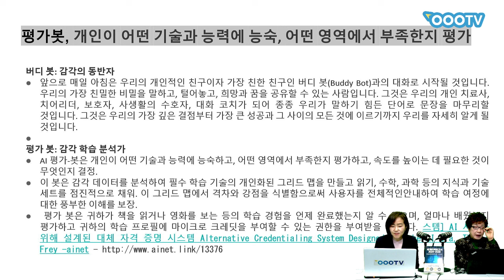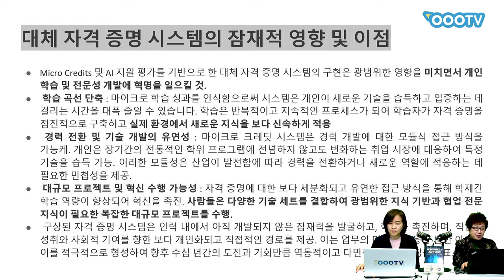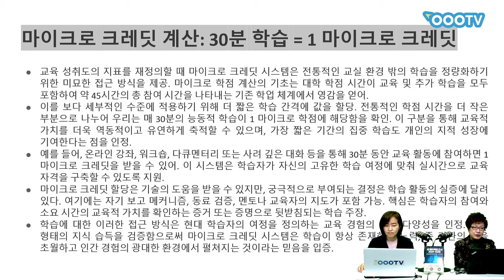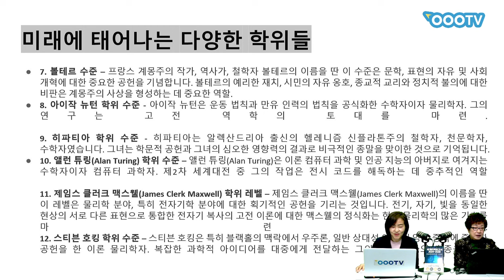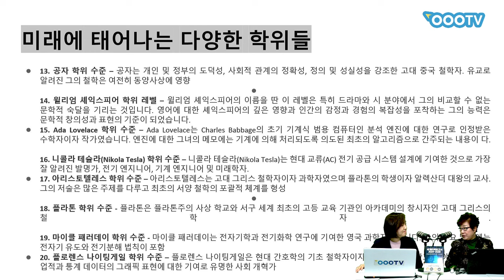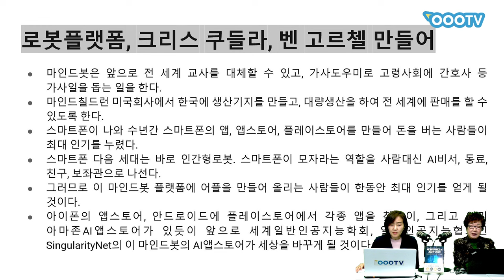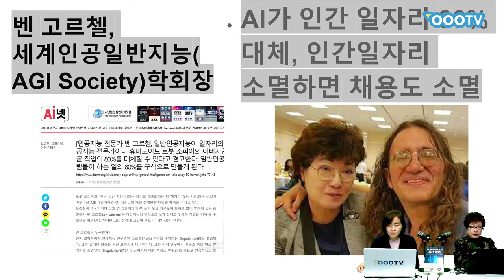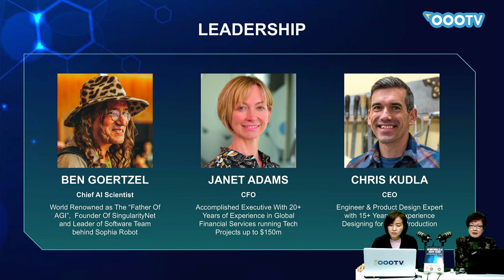[세계미래보고서 2024-2034] 인간형 로봇의 미래❗ 👨🏻‍🏫👩🏻‍⚕👭🏻 교사,간호사,비서,동료,친구등의 역할 👨‍👨‍👧‍👧 박영숙신간 경제경영 10위